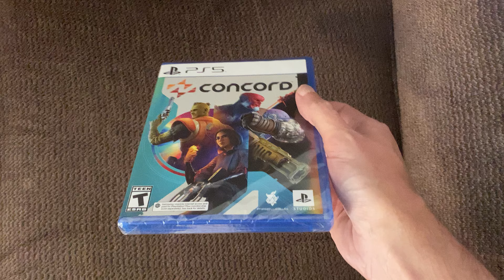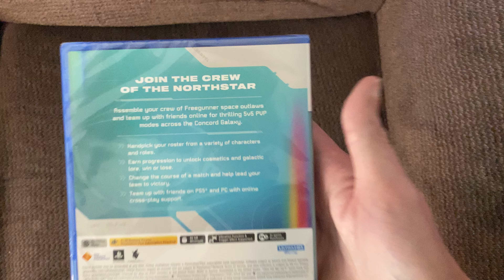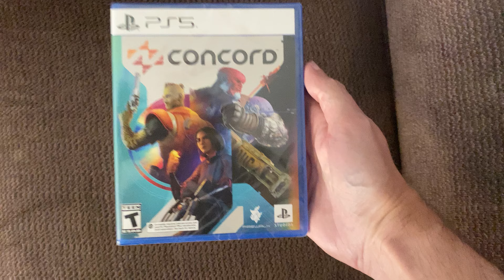Getting Concord for the PS5 on September 6th, 2024